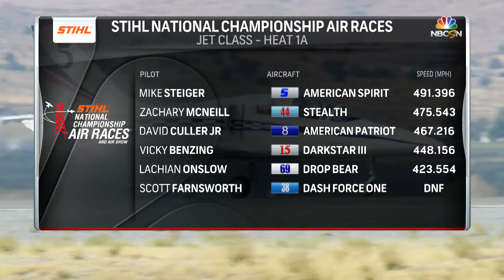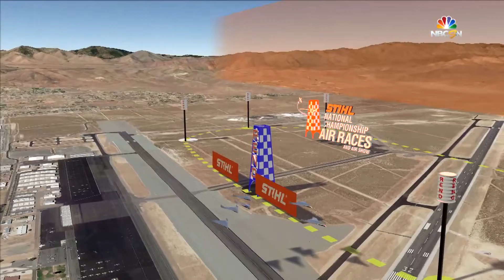2017 STIHL National Championship Air Races on NBC Sports (1of 3)